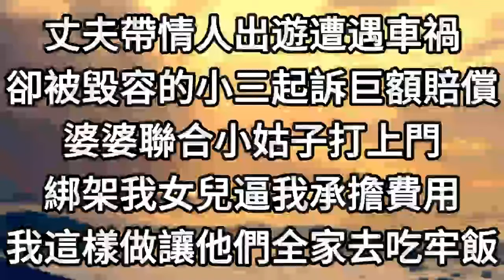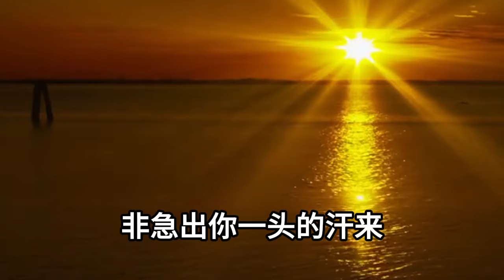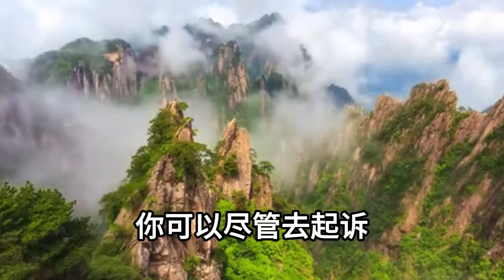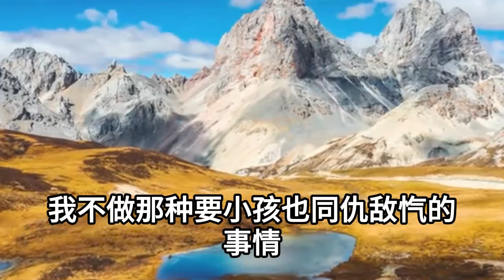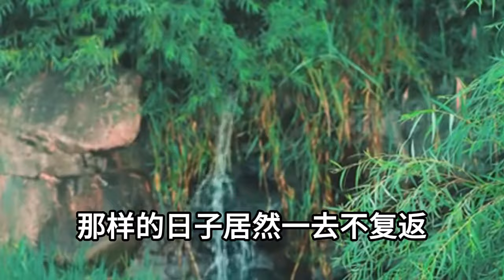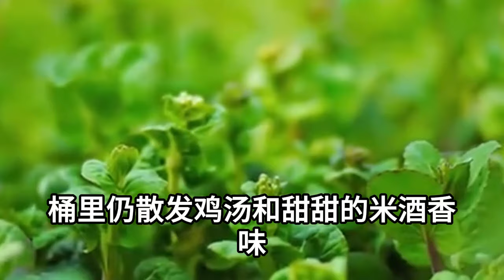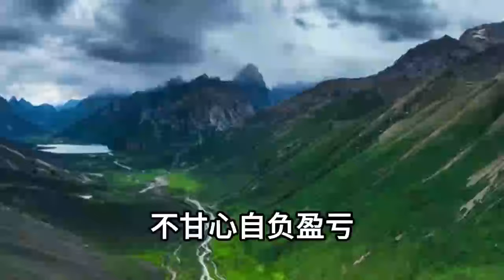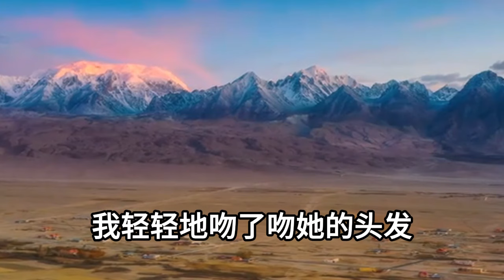丈夫帶情人出遊遭遇車禍，卻被毀容的小三起訴巨額賠償，婆婆聯合小姑子打上門，綁架我女兒逼我承擔費用，我這樣做，讓他們全家去吃牢飯#情感故事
1、離婚壹周我剛分到財產，前夫就意外車禍永久癱瘓，前婆婆帶著懷孕小三打上門，挾持我女兒逼我回去伺候他們，我這樣做下壹秒讓他們徹底傻眼
2、我下樓取快遞把女兒交給丈夫，回來後卻發現孩子沒了呼吸，婆婆煽動網友集體聲討我不配當媽，我悲痛欲絕正要跳樓時，警察趕來說出真相我徹底傻了
3、25年前親爸拋妻棄子跟了小三，媽媽撿菜葉把我和妹妹供到清華，升學宴上親爸卻突然出現，逼我當眾答應給小三兒子捐腎，不料我媽壹舉動讓眾人當場驚呆
4、我隱瞞富豪身份下嫁給農村老公，婚後他卻把我打暈下了迷藥，綁到手術臺上強行要給小三換腎，我強忍疼痛撥出壹個電話，下壹秒讓他們所有人傻眼
5、5歲女兒墜樓身亡後，我意外發現一張千萬保單，受益人竟是我老公，第二天發布會上我這樣做，下一秒讓他們牢底坐穿